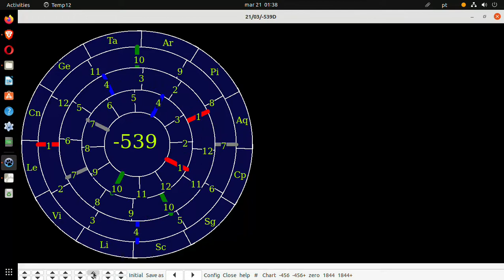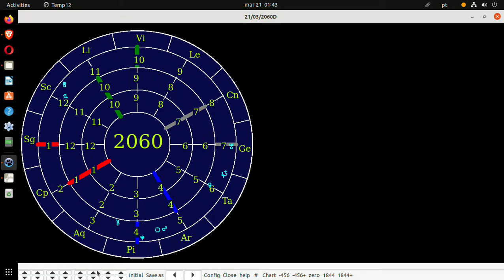astro_history from 581BC to 2060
From Nabuchadnezzar to the end of the present age accorging to Daniel chapter 2 astrological interpretation. See the video about Nabuchadnezzar's dream on this channel.
obs. The present age can end before 2060.
De Nabucodonosor até o fim da era atual de acordo com a interpretação astrológica de Daniel capítulo 2. Veja o video sobre o sonho de Nabucodonosor neste canal.
obs. A era atual pode terminar antes de 2060.